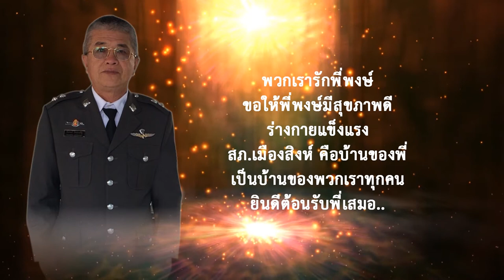VTR งานเกษียณ รตท ธีรพงษ์